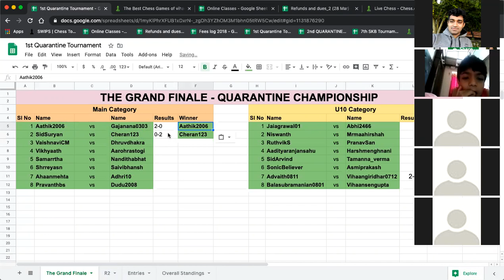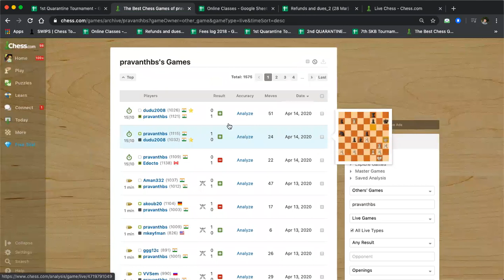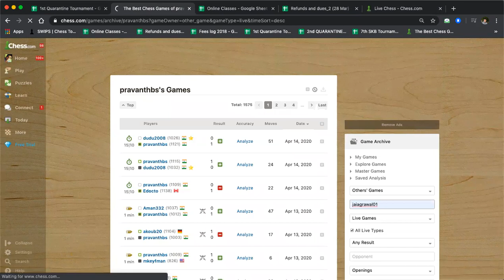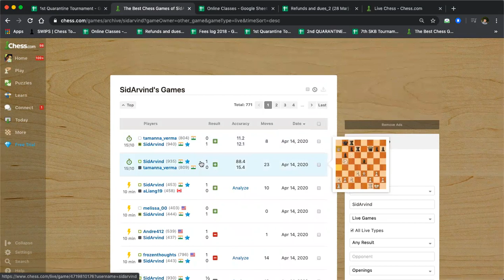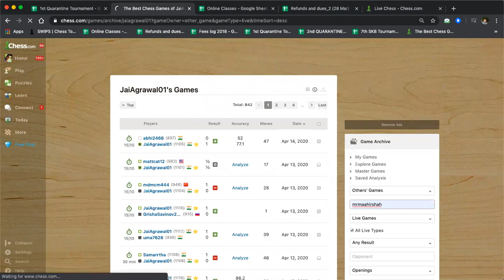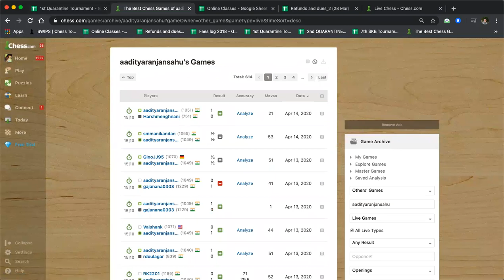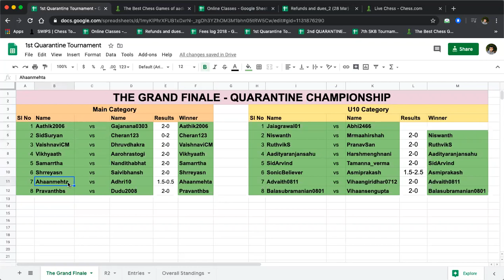Round 1 Live Commentary - The Grand Finale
Watch all the action that transpired.